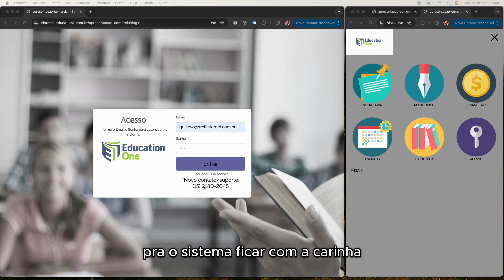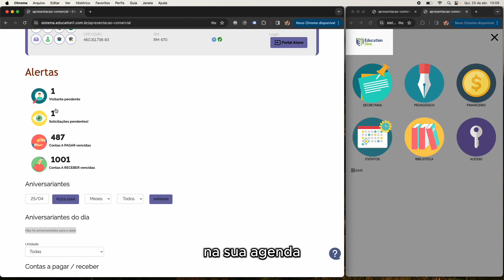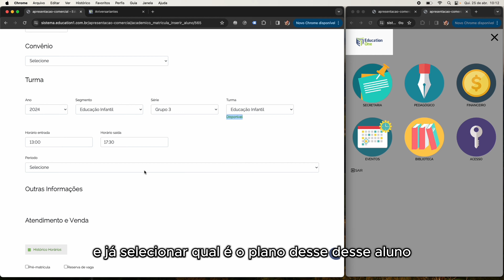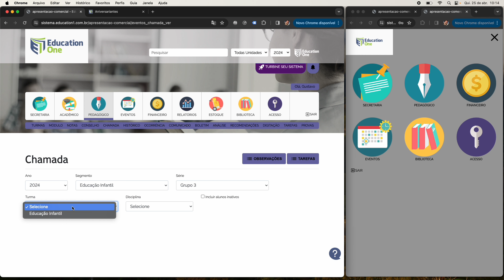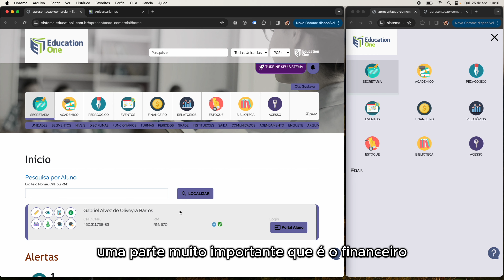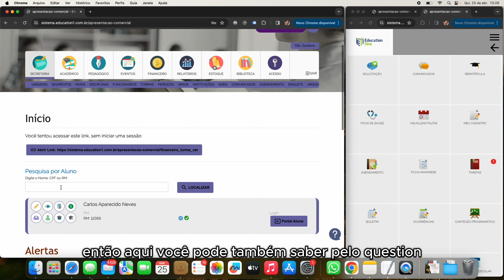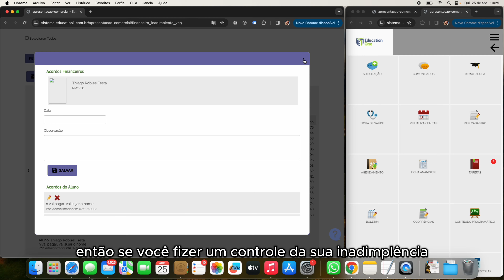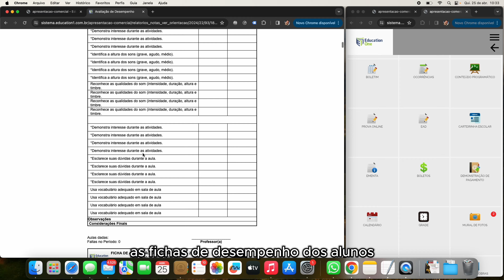Sistema e aplicativo de gestão escolar para escolas infantis - Education1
Aplicativos
Comunicados
Gestão acadêmica
Gestão Pedagógica
Rotina diária da criança
Gestão financeira
Tudo isso é Education1.